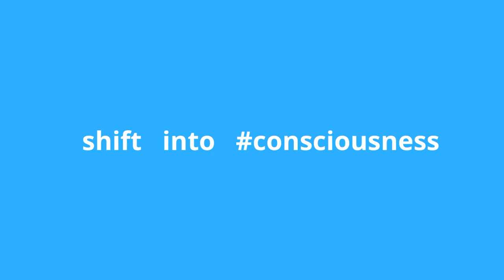TRAIN WITHOUT ATTACHMENT | CONCEPTS IN DOG TRAINING | DOG BEHAVIOUR 101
As of the time of writing:
176,719,318 humans have been infected with the coronavirus (COVID-19)
160,753,496 humans have recovered
    3,819,603 humans have died

Dr Lisa talks about training with your dog, and living with your dog in general, without attachments i.e. not identifying with what you think is right, wrong, what you do or don't like about your dog or the situation, or judging, blaming, feeling resentment or even anger towards your dog because of the behaviour they may be performing in a given situation.
By living and training without attachment you reconnect with the present moment and you are able to see all of the insights that that particular present moment has to offer, including how to seek and SEE answers... answers which enable you to take CONSCIOUS action i.e. teaching, assisting and guiding your dog to a 'successful' outcome that is also a pleasant emotional experience from your dog's point of view.
By living and training without attachment you also RECONNECT with your dog and this instills within us a sense of joy and warmth... this leads us to feeling empathy and compassion for our dogs and sets our state of mind in to one that is automatically and inherently HUMANE.

Make the first choice... shift into

***Watch other videos for more of the best information and sound advice on dog behaviour and dog training - RAISE YOUR CONSCIOUSNESS​ and become a TRUE-HEARTED trainer.***